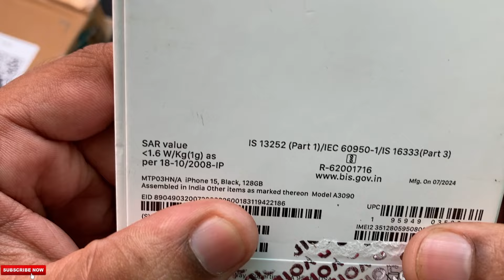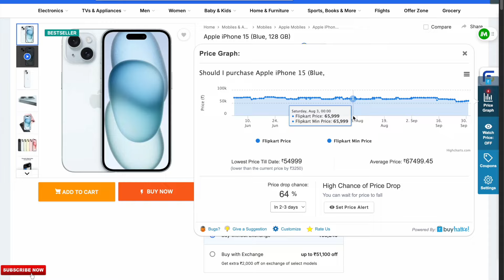Apple iPhone 15 (Black, 128 GB) Flipkart's Big Billion Days Sale 2024 🔥